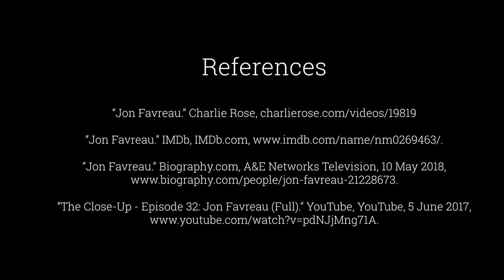Jon Favreau Industry Profile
How Jon Favreau floated his boat to success.